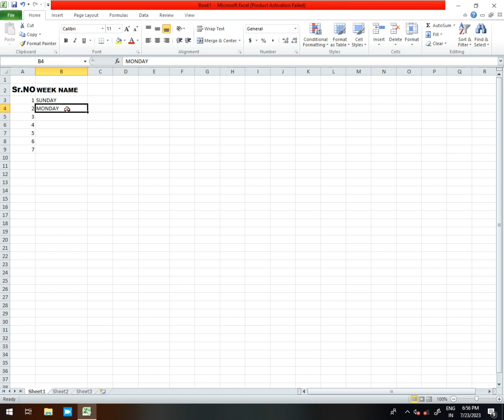video कैसे हम लोग एक्सेल में संडे मंडे को आसान तरीके से लिखो टाइपिंग से बचते हुए ।।